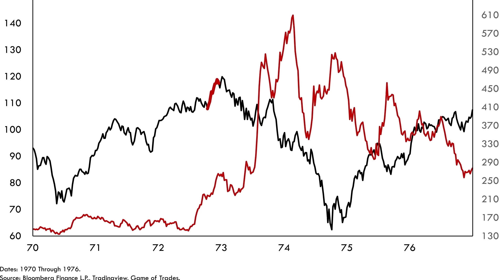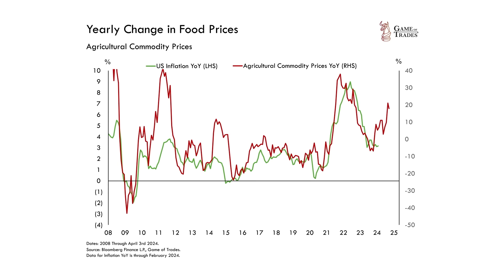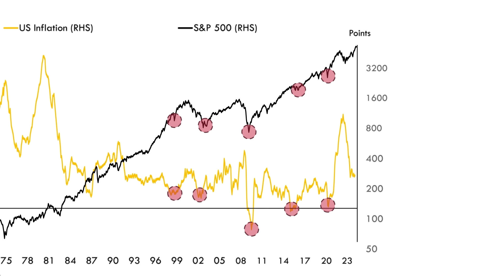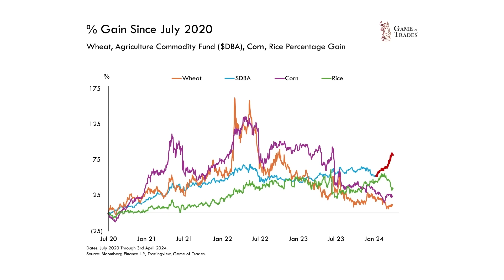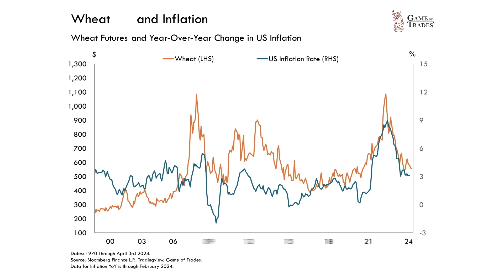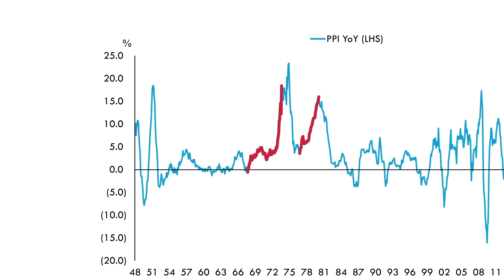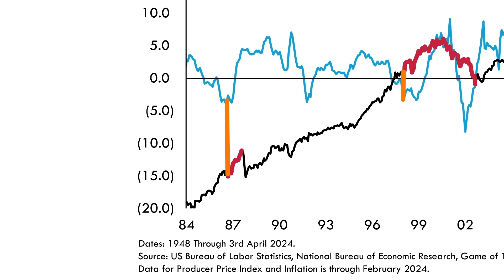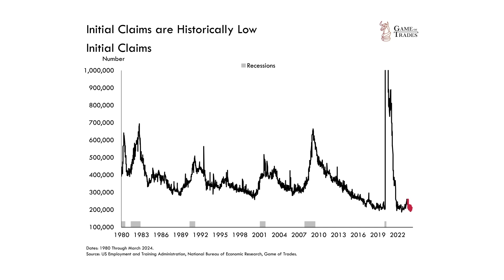This Triggered Violent Market Corrections Throughout History.